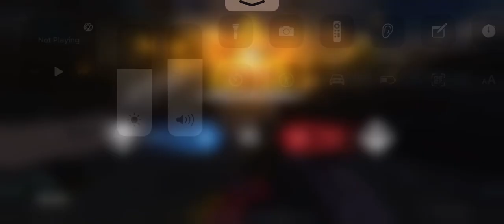[{(CoD Mobile | Cranked Confirmed #1)}] This is a Fun Game Mode